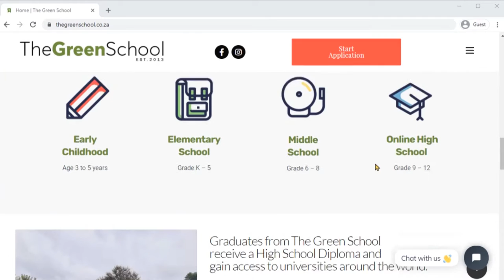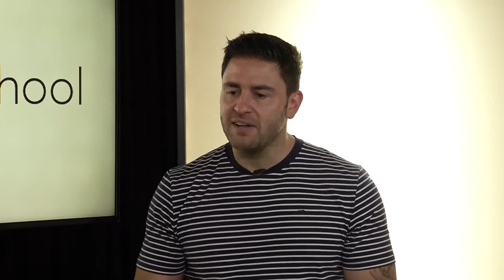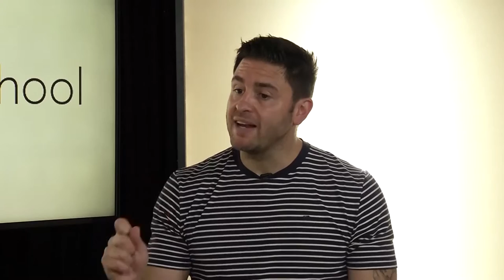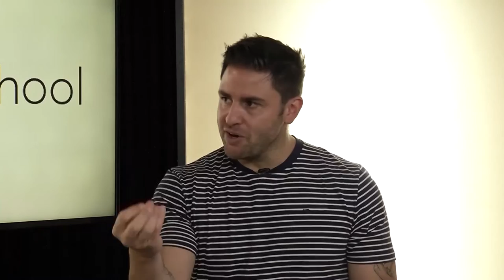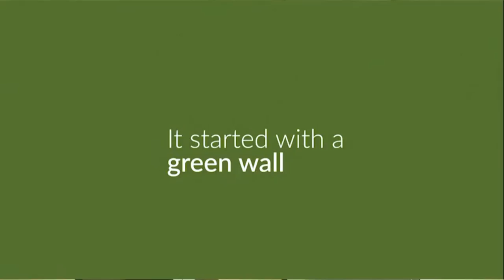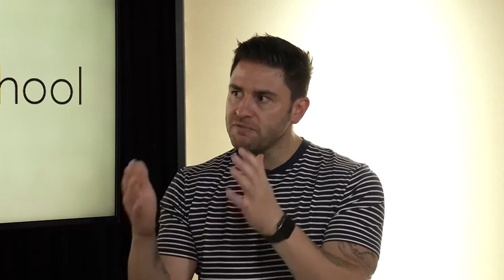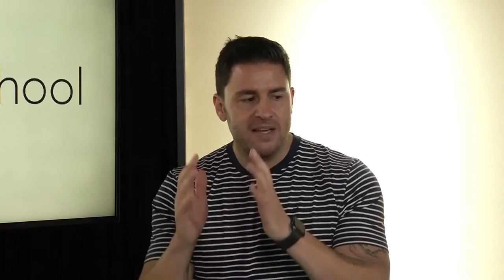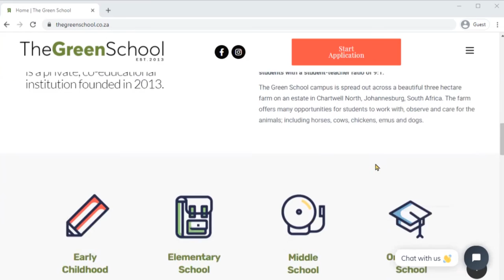Small Business Showcase: The Green School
Imagine being a parent that is so frustrated with the current schooling system, and you literally decide to start your own school for your kids to eventually go to?

Today's episode of the "Small Business Showcase" features the most incredible story of how Nicole Greyling started The Green School in 2013, and then had her bestie, Meghann Bruce, join her on the adventure of a lifetime a short while later!

It's one thing to be frustrated. There are many parents that feel this way.  But to actually have the courage to stand up and do something about it is another story. So how did they do it?

It all started with a green wall!

“We started off so small that our first classroom was in my parent’s extra garage. We painted one wall green, had a little brown desk with compartments underneath, and a small bookshelf to corner off our library from the classroom. For six months, Jaydene (my very first teaching partner) and I, taught our first grade 1 class there."

Honestly, this interview hit us in the feels and we genuinely hope that you take the time to watch it, because we're 100% convinced the same will happen to you.

You can find out more about The Green School by visiting their

Once again, big love to Sasfin. They have partnered with us on the "Small Business Showcase" and with their help, we are able to boost these interviews and get more eyes to see what companies (and schools) like this are all about!